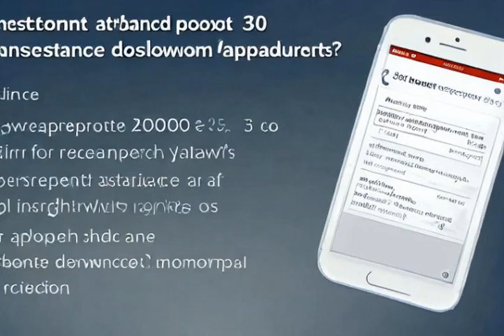Comprehensive explanation: House of the Dragon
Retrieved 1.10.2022